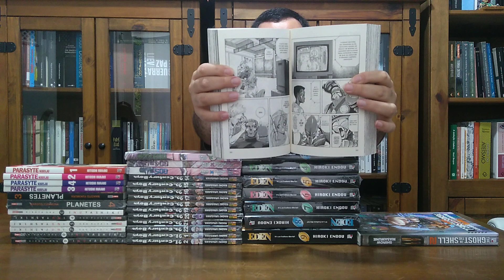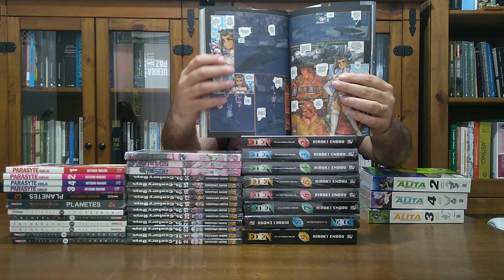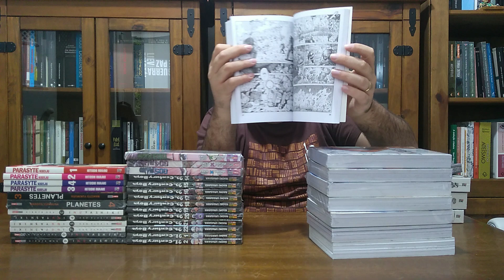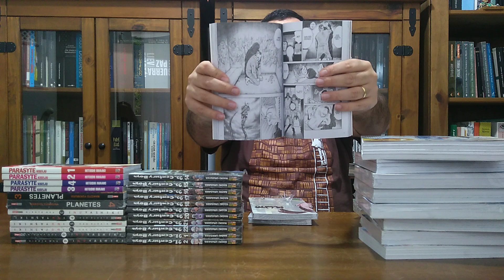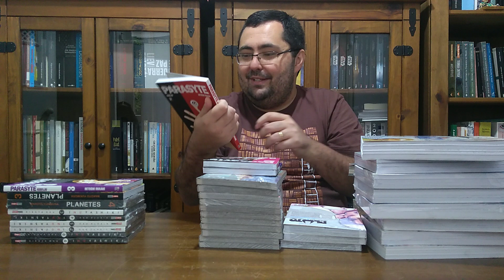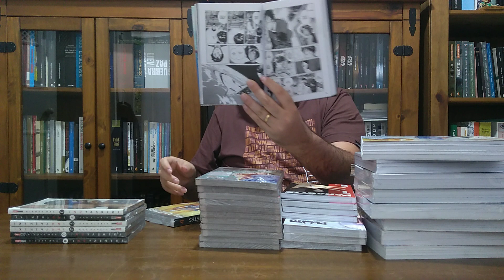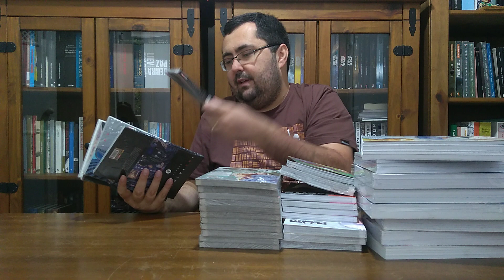MINHA PILHA: Mangás (Ficção Científica)